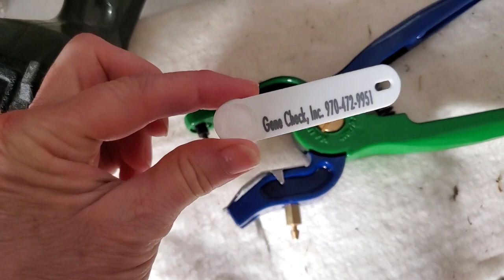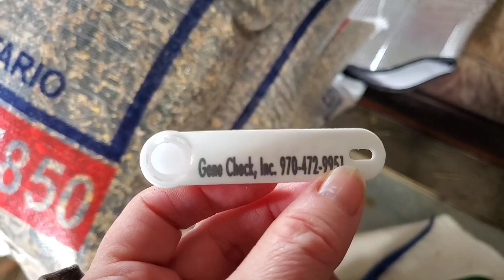Sheep Farming At Ewetopia Farms: Scrapie Resistance - In Layman's Terms |2022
At Ewetopia Farms,  we love to answer our subscriber's questions with a video if possible.  We had a request to talk about scrapie in sheep.  By no means am I qualified to discuss this topic with absolute authority  However I have attempted to explain it as I understand it (which may be flawed). But I think I have explained the gist of it. Further research will provide you with more precise information.  But I have tried my best. Also we of course see the new lambs and see how the older lambs are growing.